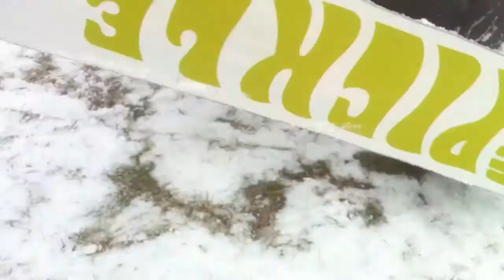Snowboard Sponsor Me 2012-2013 Zach Taylor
Zach Taylor showing his stuff